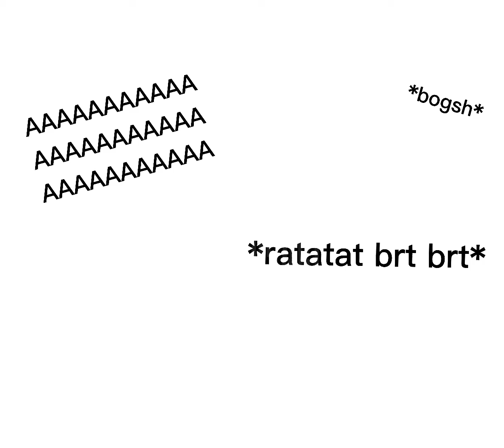Annoying pigeon (Digimon frontier animatic ft. Kiriha and Lira)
characters:
Takuya Kanbara
Kouji Minamoto
Kouichi Kimura
Tomoki Himi
Izumi Orimoto
Junpei Shibayama
Kiriha Aonuma (i know he is from digimon xros wars but?)
Loweemon
Lira Jane Sasaki (oc)
Fairyotomon (oc)

THIS IS NOT MY ORIGINAL IDEA

Anyways, here is where i got it from